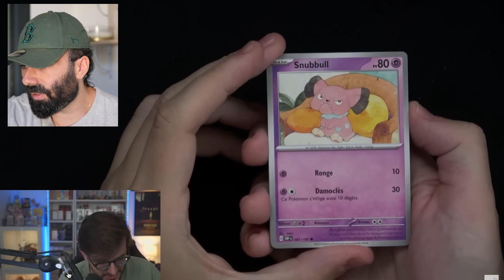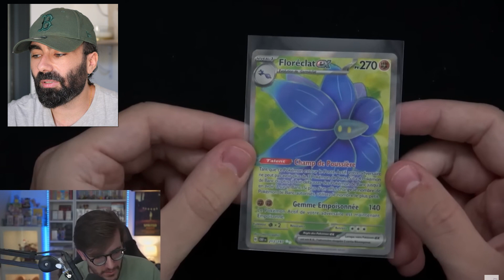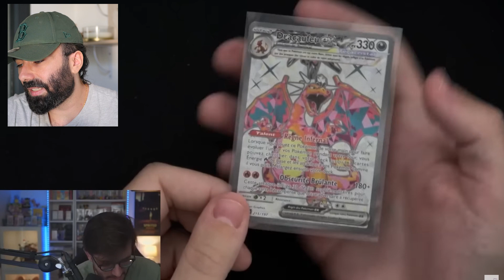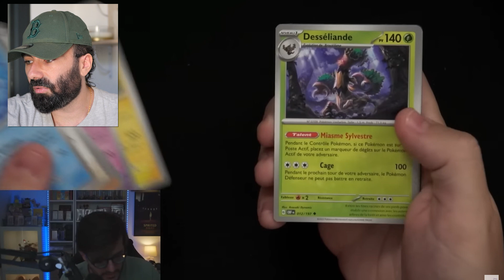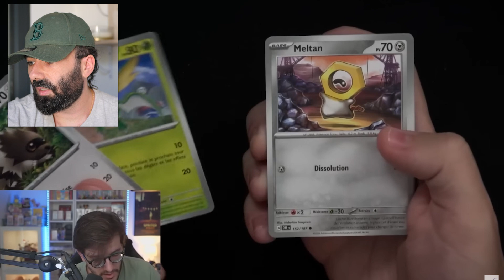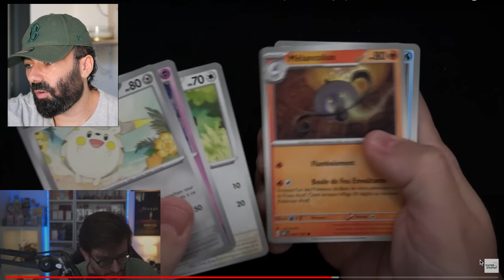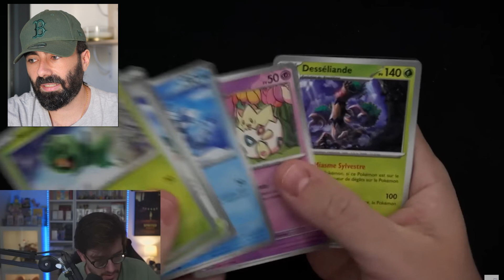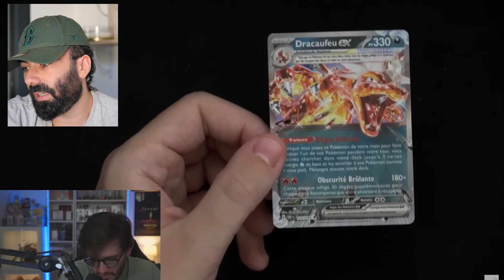Première ouverture FLAMMES OBSIDIENNES - Ma RÉACTION.. 🔥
Dans cette vidéo, je réagit à la première ouverture de la série Flammes Obsidiennes EV3 réalisée par Cardshunter.

💶 Remise de 5% sur Cards Flow avec le code → ILAN5

💶 Remise de 5% sur LM-CUSTOM avec le code → ILAN5